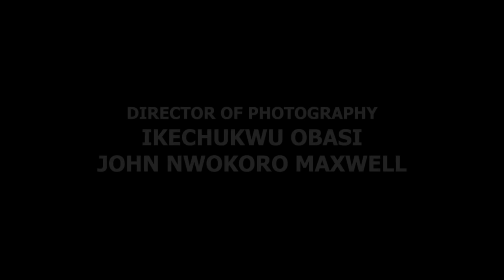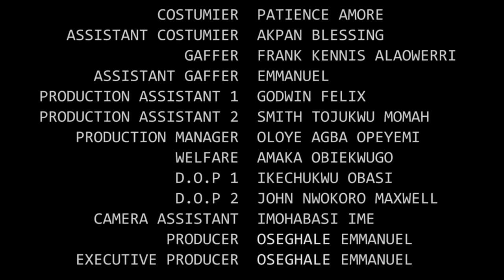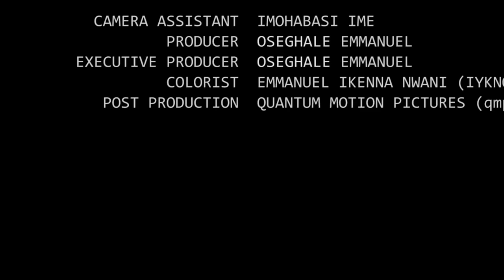LOVE'S PERFECT KISS - CHIDI DIKE, UCHE MONTANA, 2024 LATEST NIGERIAN MOVIES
Watch the best of 2024 EXCLUSIVE NOLLYWOOD MOVIES here On  @shinenollytv4232